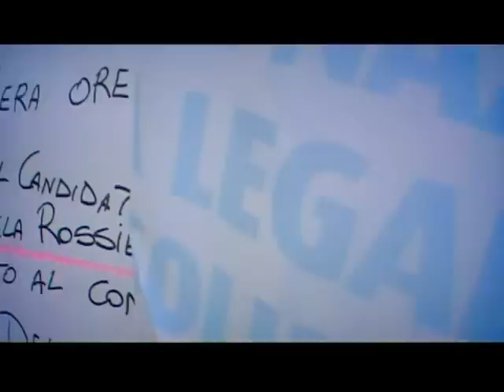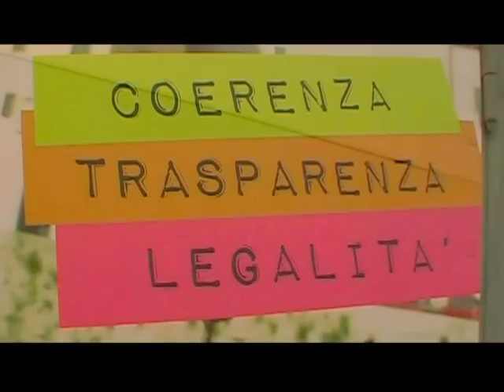Carmela Rossiello Sindaco x Bitonto - Mariotto- Palombaio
Carmela Rossiello  Sindaco x Bitonto

Nel quadro della competizione elettorale che indicherà il nuovo Governo della Città, la coalizione del Centro Destra si presenta ai cittadini nella ferma  convinzione che la condivisione di obiettivi concordati serva al bene comune.
Alla  coalizione lo scatto verso il futuro è fornito da un'identità che si configura attraverso un patrimonio di esperienze, conoscenze, competenze e valori tali da focalizzare l'attenzione su alcune idee-guida in grado di rispondere alle esigenze evidenziate dai cittadini. Le vicende politiche degli ultimi mesi, a carattere nazionale e locale, hanno creato le condizioni per una profonda riflessione sulle modalità di espressione della attività politica, amministrativa e sul rapporto stesso con la società civile.
Il Centro Destra manifesta un'identità solida che si evince da una rinnovata concordia tesa ad azioni per il bene di tutti e di Bitonto.
Da questa analisi nasce la proposta politica del Centro Destra e la candidatura a Sindaco di Carmela Rossiello.
L'impegno e la condivisione di una cultura politica capace di impegnare responsabilmente tutti su precisi obiettivi comuni.
Va in tale direzione la scelta di presentare ai cittadini linee programmatiche e candidati che sono espressione di esperienze sociali e culturali diverse, ma proprio per questo, capaci di interpretare le molteplici istanze della realtà locale e di stimolare una rinnovata partecipazione di associazioni e gruppi alla vita pubblica, con lo scopo comune di raggiungere obiettivi in grado di soddisfare gli interessi collettivi, anche i più semplici e a volte i più richiesti dai cittadini.
Molte iniziative portate a compimento e programmate dalle passate amministrazioni sono da salvare, sono state poste alcune basi programmatiche per avviare un sostanziale rilancio della città e dei suoi comparti fondamentali, occorre rivisitarle, eventualmente correggerle e dare loro un contenuto moderno e nel caso riproporle attraverso verifica della adeguata sostenibilità finanziaria.
La storia politica, anche di Bitonto, e il suo sviluppo non possono prescindere dalla cosiddetta "Filiera di Governo" e dalla correlazione con la realtà provinciale e regionale.
Il presente Programma scaturito attraverso un confronto con i Partiti della coalizione, deve essere inteso quale punto di forza e di garanzia di equilibrio, non di sudditanza o debolezza, e consente di avere già in fase programmatica punti sinergici sia di azione che di vedute.